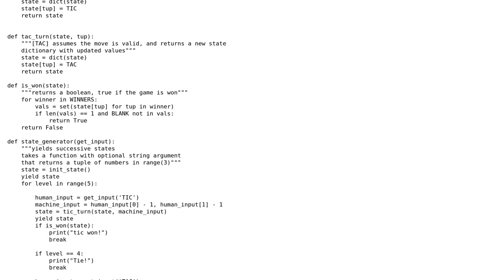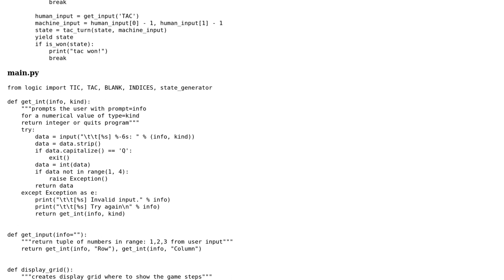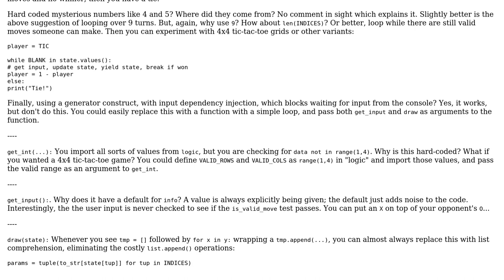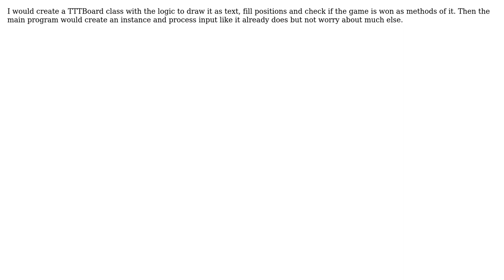Tic Tac Toe Python (2 Solutions!!)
Tic Tac Toe Python

With thanks & praise to God, and with thanks to the many people who have made this project possible! | Content (except music & images) licensed under CC BY-SA | Music | Images & others | With thanks to user rbanffy user aripy887 user AJNeufeld and the Stack Exchange Network Trademarks are property of their respective owners. You are responsible for your own actions.